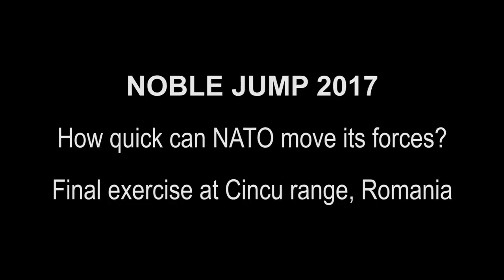NATO military exercise